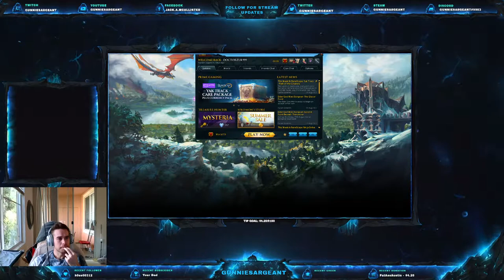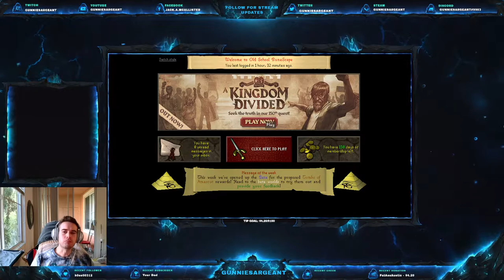BOSSING AND VALORANT... SAME TIME?